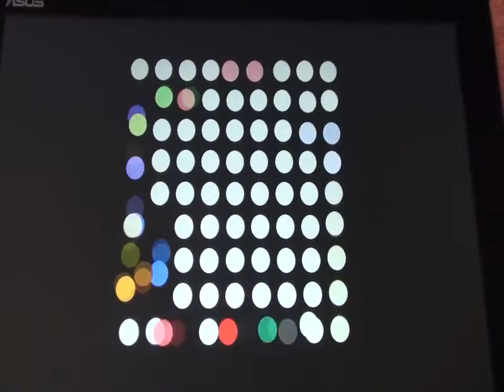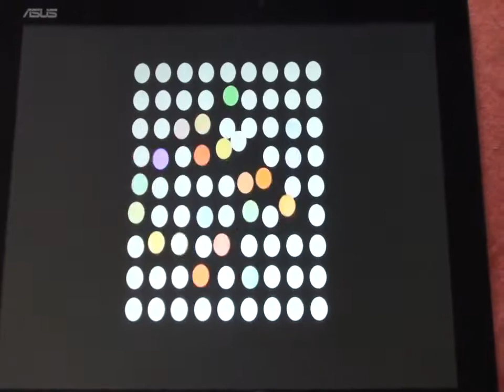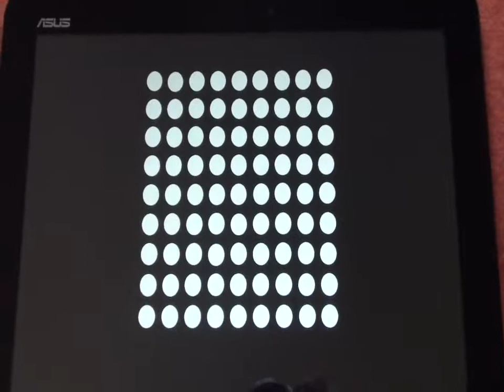Yaacov Agam Tactile Painting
This is the newest edition by Yaacov Agam : the "Tactile Painting" on an computer pad. It plays from itself and you can play with it. It makes some nice sounds. The edition is 81pieces - all individually signed at the back by the artist.